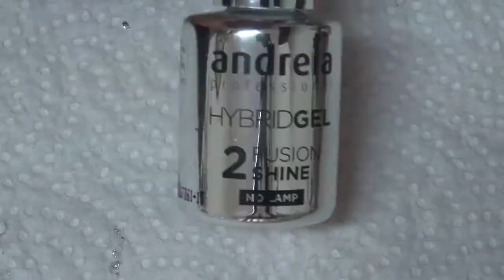Nail art #12 Abstrato vs clássico